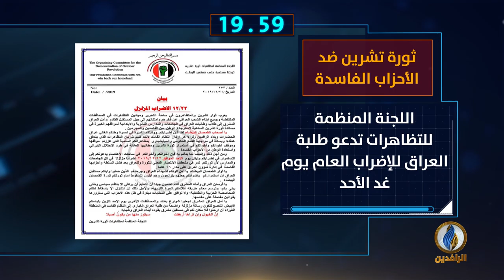أبرز الأخبار على قناة_الرافدين ليوم السبت في 60_ثانية.